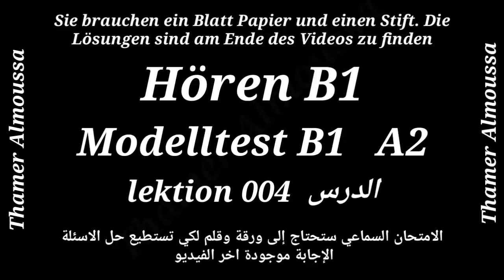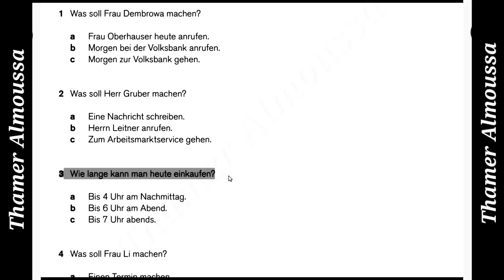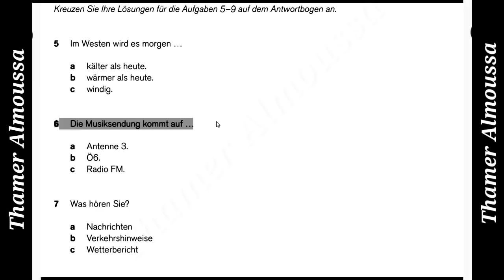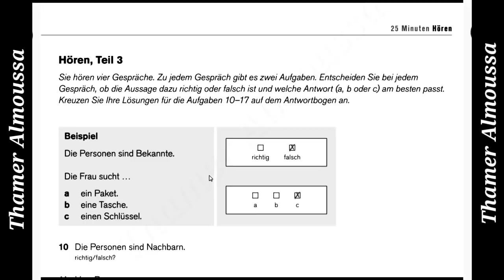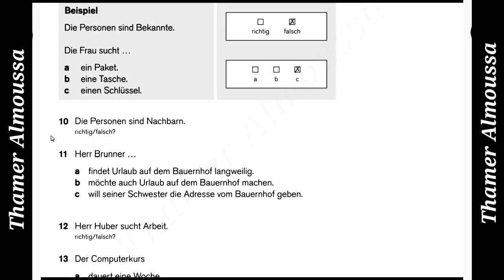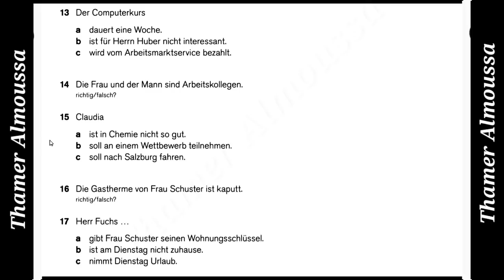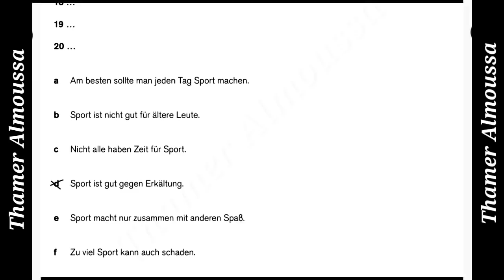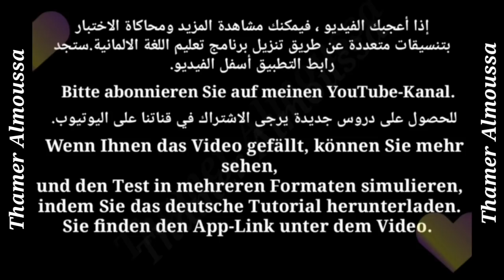004. B1,A2 Modelltest Hören Deutsch .2019 نموذج سماعي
دورة امتحان A2  B1,  سماعي الدرس الرابع

يمكنك محكاة الامتحان بشكل حقيقي عبر تحميل تطبيق تعلم اللغة الالمانية الربط مباشر على متجر بلي اسفل

Hörverstehen Prüfung B1- A2 HÖREN TELC TEST Sie brauchen ein Blattpapier und einen Stift. Die Lösungen sind am Ende des Videos zu finden.
Oder Sie können auch unsere  Program verwenden.

   رابط التطبيق

 Die URL finden Sie unten

اتمنى لكم النجاح والتوفيق